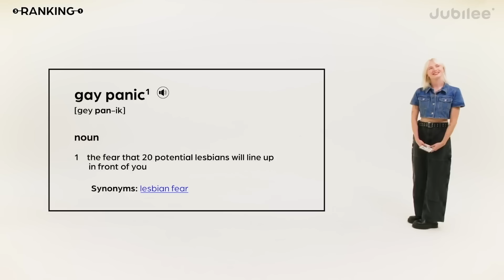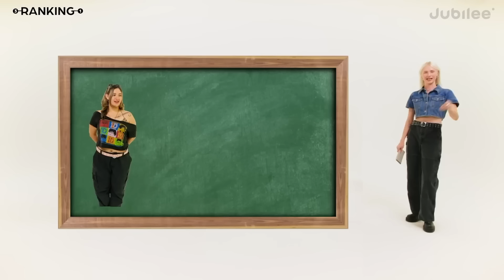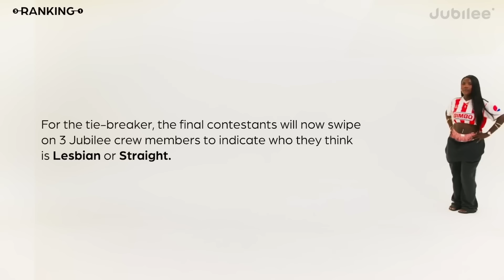Test your Lesbian Radar! Gay or Straight?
Become a member and get extra content from us weekly below!